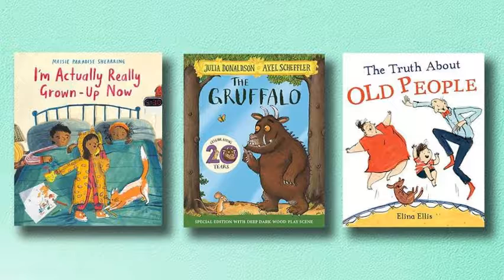5Ro - Austin - WhereImFrom